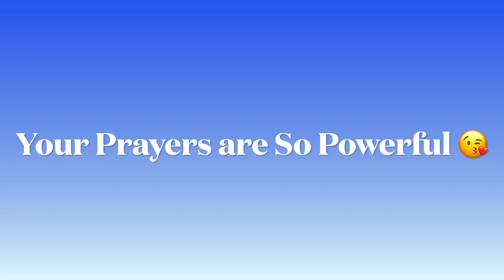REVEAL Part 7: Update on Mum & 5 year old son. What’s up with the shortages on Food, Baby Formula?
Keep sending your prayers and Love to Mum and her son to help them with their court case as it’s what we have left right now, and it’s working 💜🙏💜 so thank you 💕

Let’s take a look at the shortages on food, baby formula, wood, gib and what’s really going on out there 🤓

Jump on my Rumble Account
KarenOdell

Also Karen Odell

Karen Odell Insights

Schumann to Human Check In
Facebook I update most times